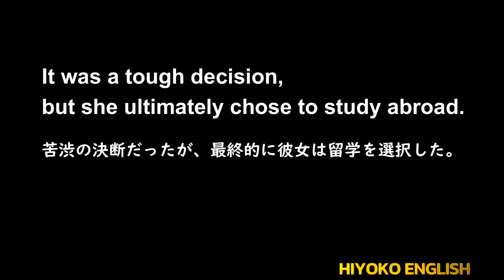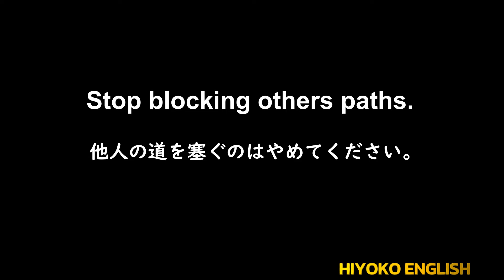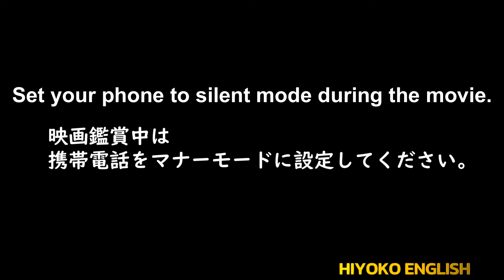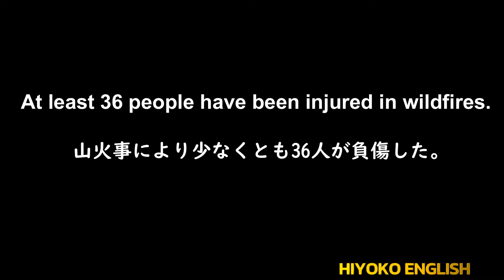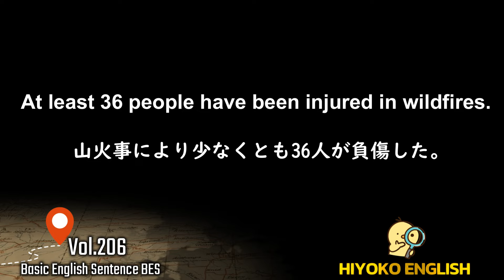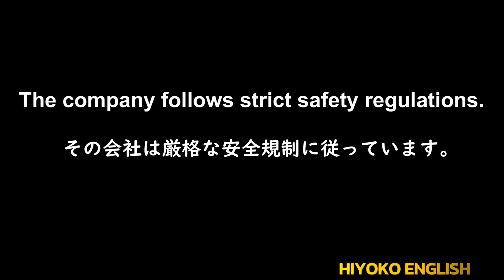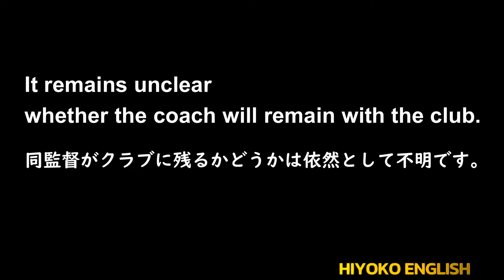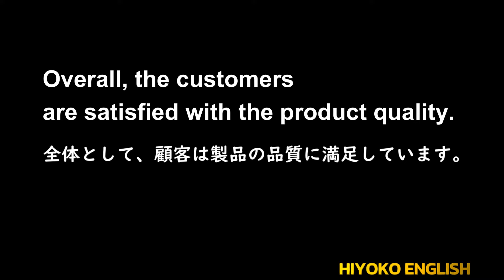第206回 [＋ONE ENGLISH] 毎日の基礎英語リスニング BES- Basic English Sentence- [再編集版][TOEIC/英検]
メインチャンネルの「HIYOKO ENGLISH」にて、日本語音声の後に、もう一度英語を聞きたいとのご要望がありましたので、「本編動画」と区別する為に、HIYOKO RADIOでの配信となっております。